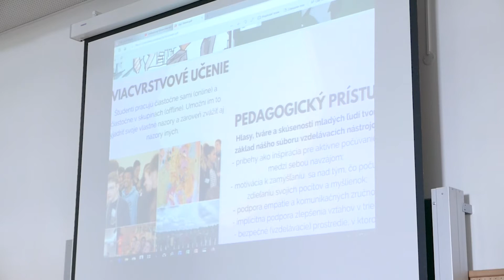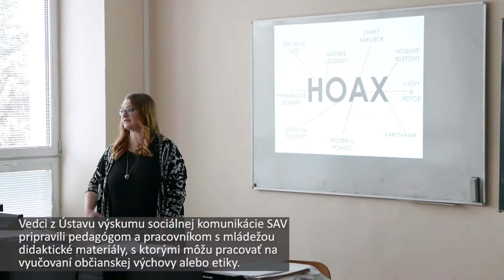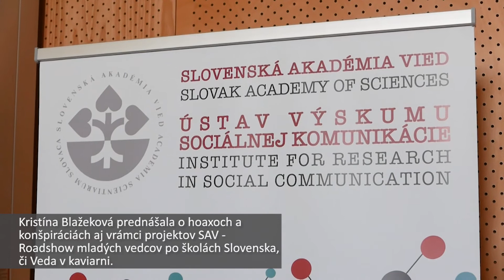Ústav výskumu sociálnej komunikácie SAV - občianstvo, participácia, sociálna identita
Ústav výskumu sociálnej komunikácie SAV 1. júla oslávil 30. rokov. Jednou z ich dlhodobo rozvíjaných tém je občianstvo, participácia, sociálna identita (kto sme, ako sa naša identita utvára vo vzťahu s inými skupinami) ako aj vzťahy medzi rôznymi minoritnými skupinami v spoločnosti a majoritou. Za posledných 10 rokov sa v tejto oblasti skúmania sústredili najmä na hľadanie spôsobov, ako zmierňovať predsudky voči stigmatizovaným menšinám, predovšetkým voči Rómom; ako zabezpečiť začlenenie do spoločnosti a participáciu marginalizovaných skupín aj prostredníctvom Facebooku a nových médií a ako vo vzdelávaní bojovať proti dezinformáciám, hoaxom a konšpiráciám týkajúcich sa rôznych skupín ľudí v našej spoločnosti.